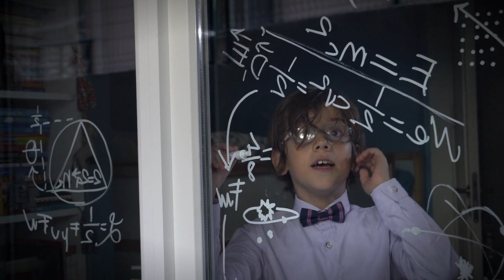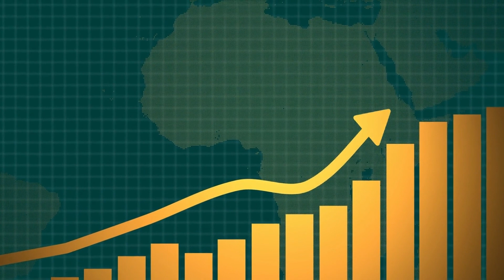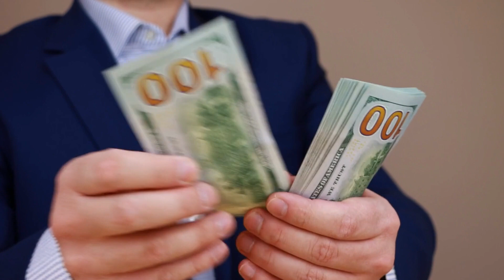+1 CURIOSO#1 [ELLON MUSK]